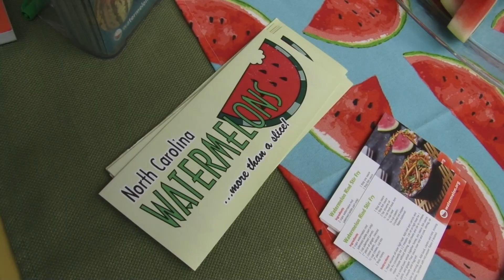Meet Amy Arnold, the NC Watermelon Queen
Amy Arnold, the NC Watermelon Queen, shares her love of agriculture.